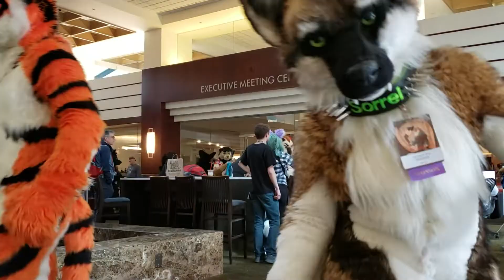FA:United 2019 - Fursuit Parade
Full Fullsuit Parade from FurAffinity United 2019